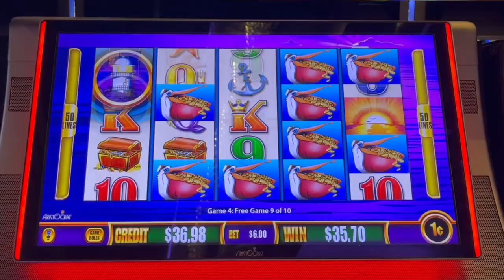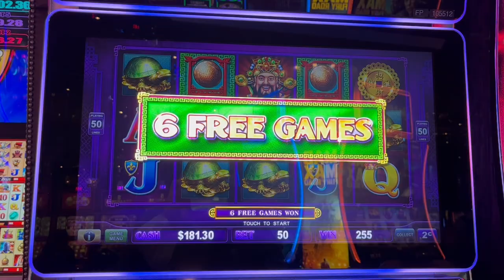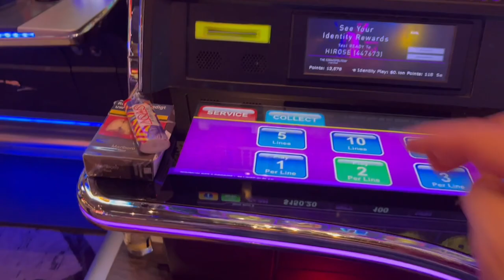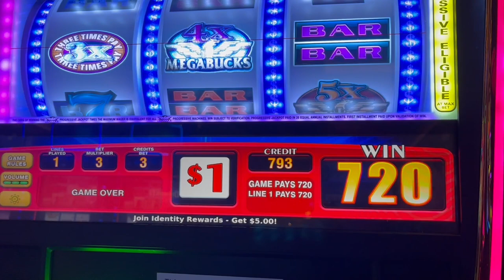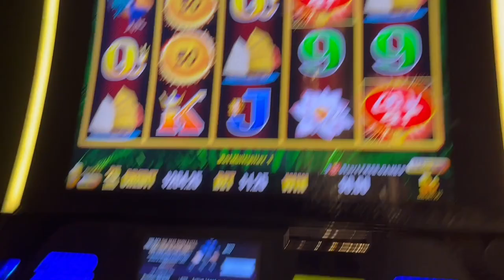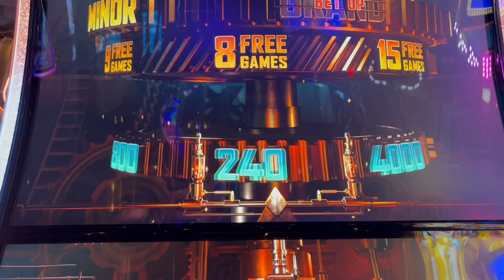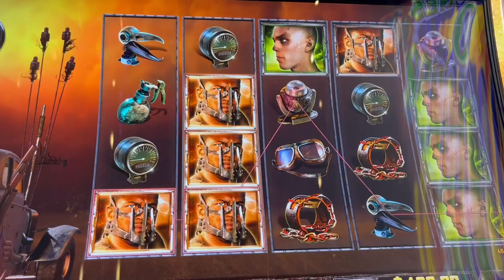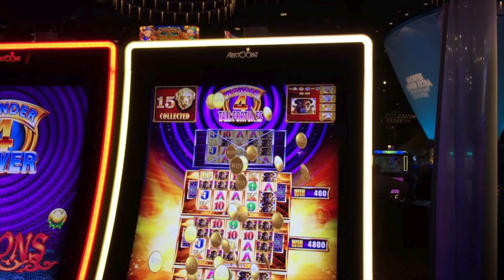Very Big Win on the MEGABUCKS Slot Machine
The $3.00 bet was well invested. My biggest win so far on this pokie game. Have fun watching...

Recorded at the Cosmopolitan of Las Vegas Hotel & Casino on the Strip, the Las Vegas Blvd

This is my playlist on YouTube. Lean back and enjoy some of my videos

Please support me and my channel. That is absolutely easy and it will cost you nothing. Nothing? Yes it is for FREE! 😉
I appreciate it. Thank you very much.

You see, no costs.